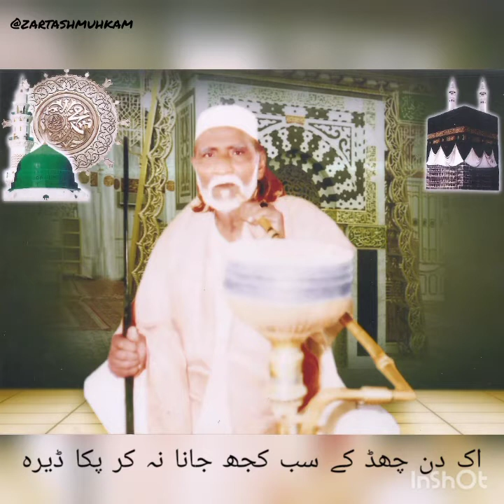Kar Bismillah Best Kalaamکر بسم اللّٰہ کاغذ اُتے کلم میں یار چلاواں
کلام سرکار محکم دین چشتی صابری رحمۃ اللہ علیہ